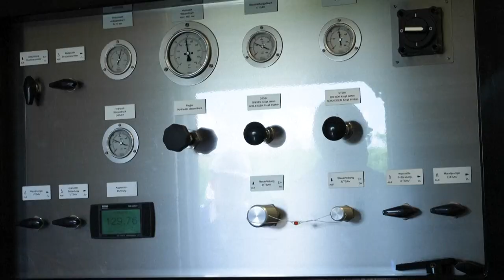Sorge vor russischem Gasstopp: Speicher in Deutschland werden aufgefüllt | AFP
Vor dem Hintergrund des russischen Angriffskrieges gegen die Ukraine werden derzeit die Gasspeicher in Deutschland aufgefüllt, um unabhängiger vor einem möglichen Lieferstopp Russlands zu sein. Der Füllstand sei derzeit "gut, aber nicht ausreichend", heißt es aus dem Bundeswirtscaftsministerium.